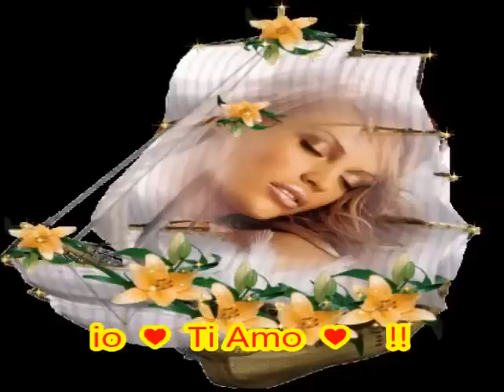ღ❤ღ...io ti amo ..♥ !!ღ❤ღ